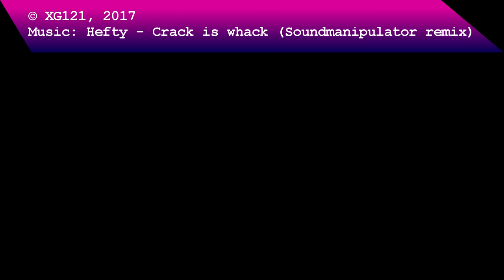Сан-Паулу: Инструкция по выживанию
Как выжить, чем заняться и что посмотреть в Сан-Паулу за два дня. Как не облажаться? Как не стать добычей крэковых зомби и бомжей? Обо всём этом в видео.